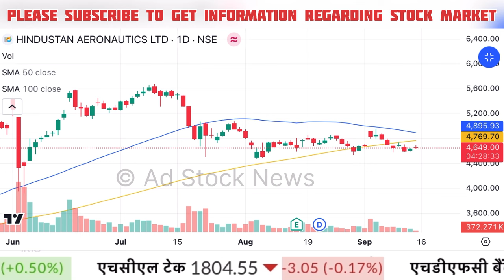HAL share latest news today | Hindustan aeronautics limited share latest news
hul share
hal share tamil
hal share analysis
hal share for long term
hindustan aeronautics share analysis
hindustan aeronautics stock analysis
hindustan aeronautics stock